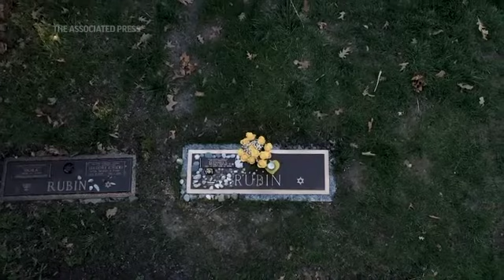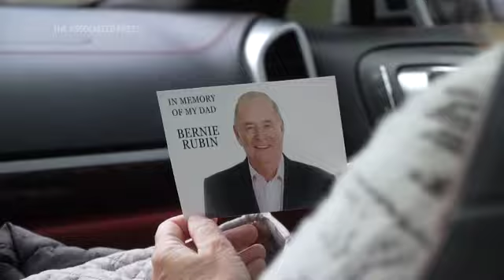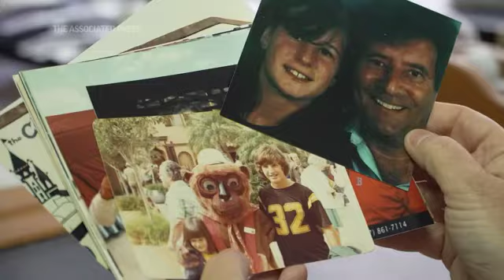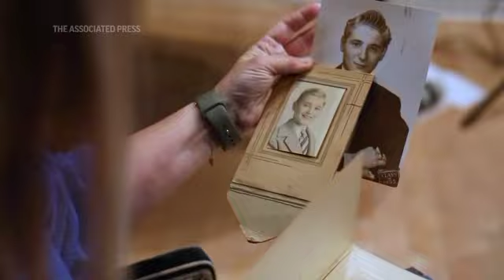Daughter’s remorse after father dies of virus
In March 2020, Michelle Pepe unwittingly exposed her parents to the coronavirus. Her mom survived, but her dad died. Now left surrounded by his belongings and constant reminders of the pandemic, she struggles to overcome the guilt. (May 24)